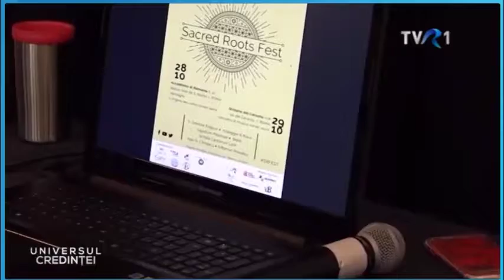SACRED ROOTS FEST și (RE)THINKING EUROPE, la UNIVERSUL CREDINȚEI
ÎNTRE CER ȘI PĂMÎNT, rubrica din cadrul emisiunii  „UNIVERSUL CREDINȚEI”,
ediția de duminică, 12 noiembrie, 2017
(versiunea integrală)

realizator: Marius Avadani